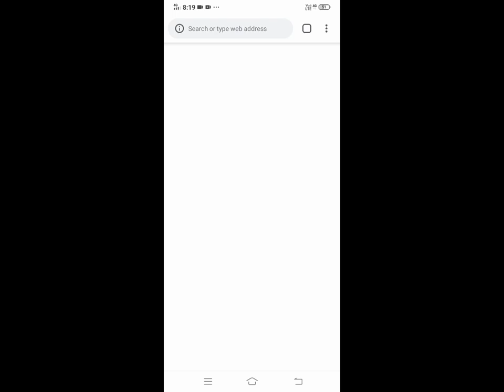how to See your Subscribers Name's